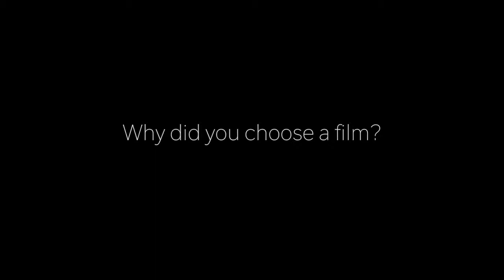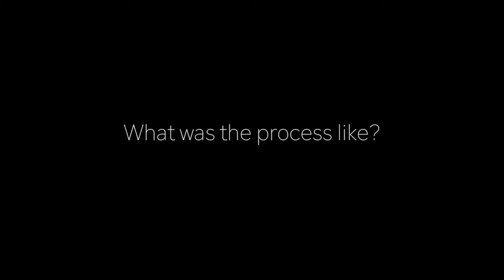Reflections on the making of 'What Define's You?' (A film about mental health and identity)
The young people who starred in the short film 'What Defines You?' (which can be viewed in which they explore issues around mental health and identity, reflect on the making of the film, and why they chose the medium of film to convey their message.

This film, like 'What Defines You' stars young people from the participation group based at Bedfordshire and Luton CAMHS, and was produced and filmed by Copperwheat Films.  You can find out more about them